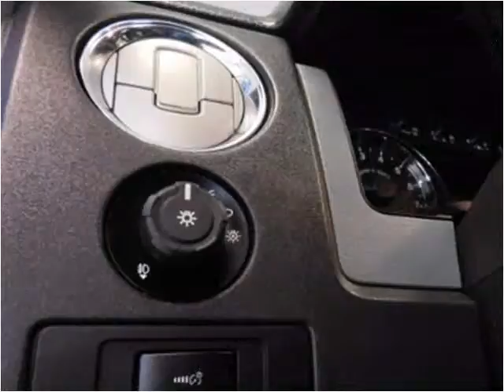2014 Ford F-150 Used Cars Buffalo NY